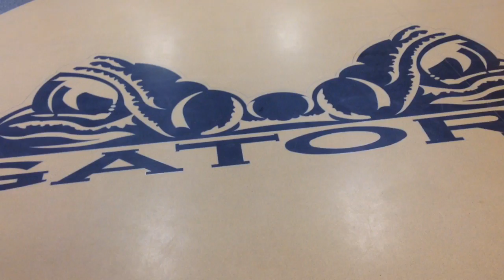Goose Creek Cinnabar